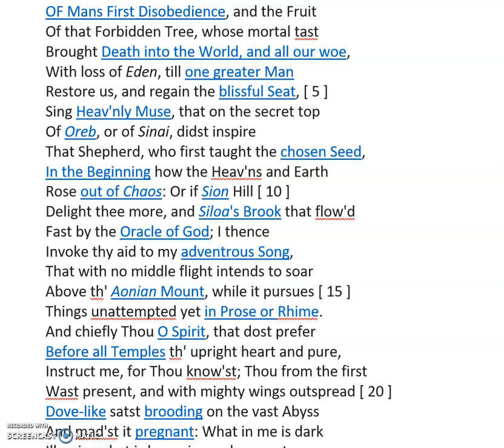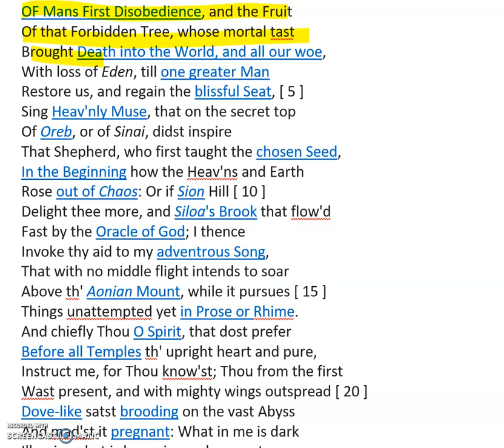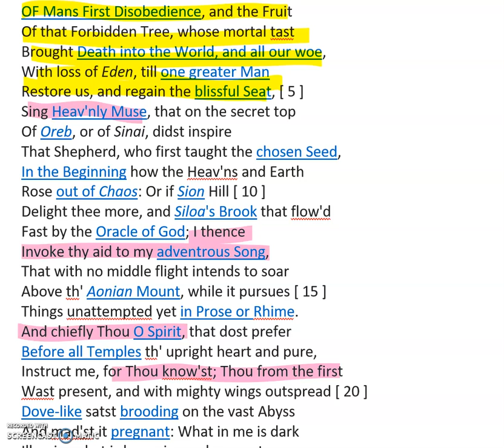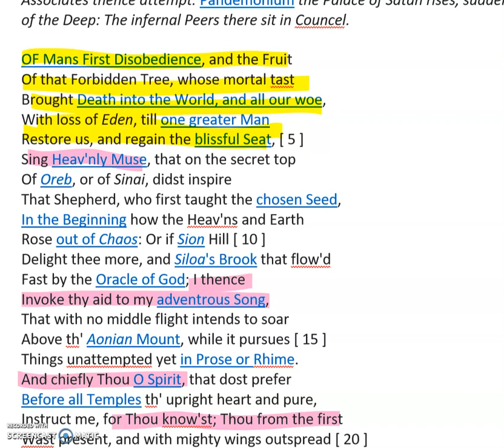Epic conventions in Stanza I